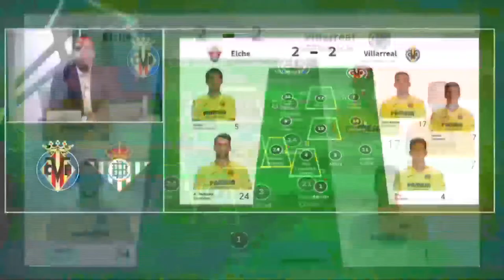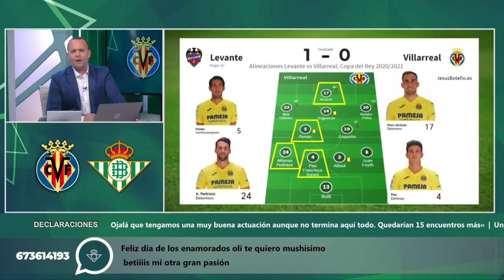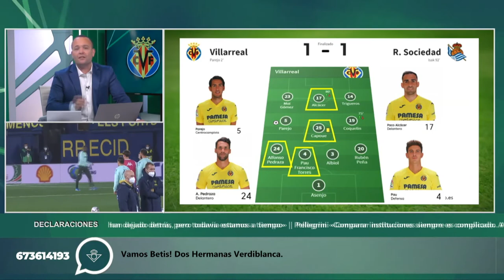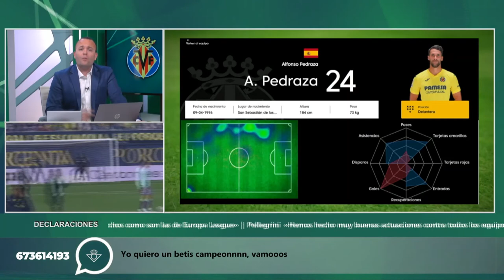Informe Botello del Villarreal